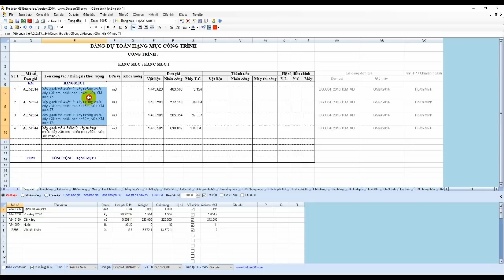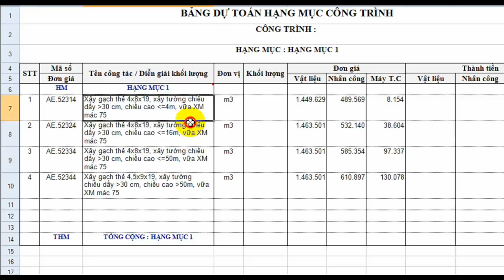Hướng dẫn áp dụng định mức dự toán xây dựng có liên quan đến chiều cao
Hướng dẫn các bạn áp dụng các định mức dự toán xây dựng có liên quan đến chiều cao khi lập dự toán xây dựng công trình.
Vui lòng đợi 5 giây, sau đó click vào nút bỏ qua quảng cáo (Skip Ad)